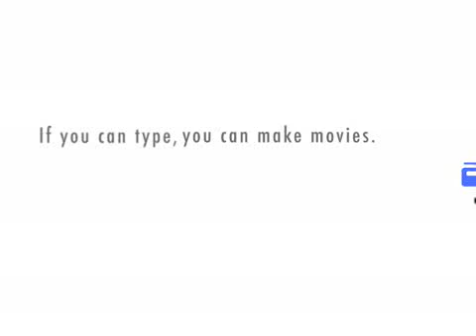i want my poket bike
13+Language Thehasan1212 and bdilla made this it makes no sense but we were board so we made this it took about 10 minutes ok and Subscibe or your GAY